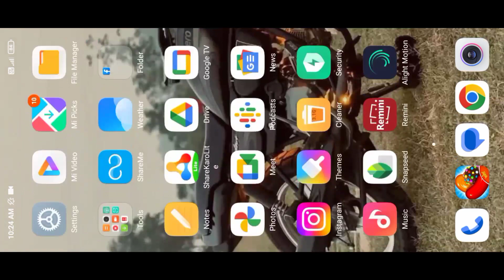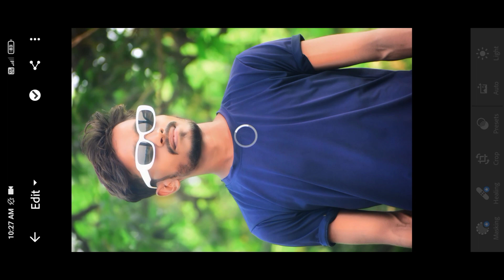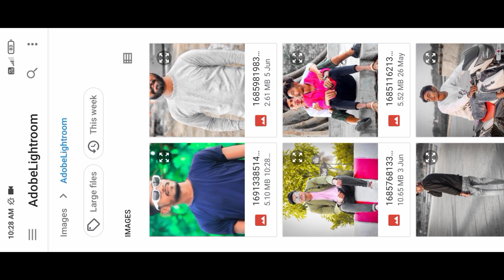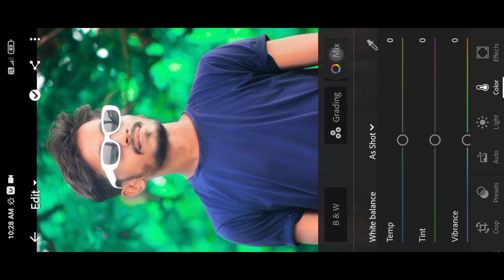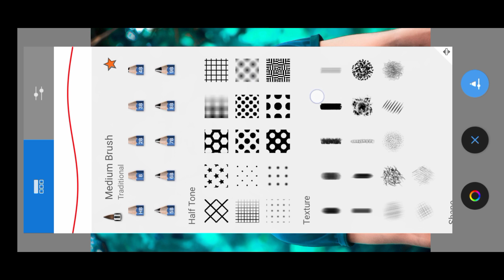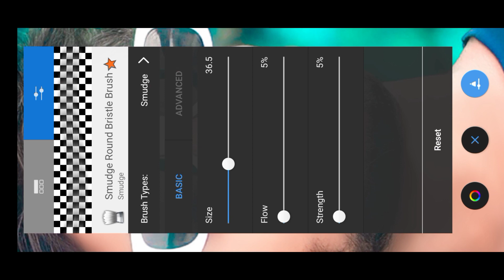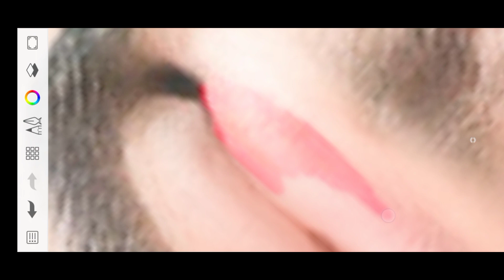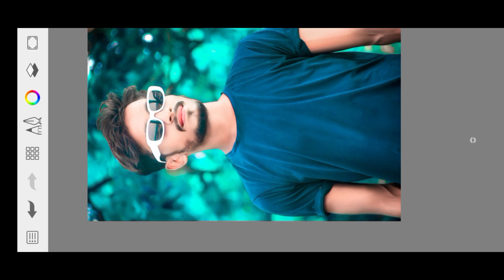hdr smooth skin 4k quality new 2023 only one step amk editor zone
hdr smooth skin 4k quality

4k ultra photo kaise banaye

4k ultra hd smooth editing
new trending foums editing

अइलऽ ह बरात करे आ कि हमसे बात करे?
माँगे में mobile number, लागऽ तारऽ हाथ धरे (ओ-हो-हो)
अच्छा मजाक करती हो
गोरी, फूल झरी बाड़ू
पप्पा के परी बाड़ू
आ, लगलू पसारे तू त पाँख
पीयर frock वाली
(कच-कच मारऽ तारू आँख)
(पीयर frock वाली)
गलती से
गलती से, ए जान, टकरा गइनी हो (गलती से)
लइकी के देख पगला गइल बाड़ऽ का?
लागे कि भाँग खाके आ गइल बाड़ऽ का
करत इसारा बाड़ू
कहत, "आवारा" बाड़ू
आ, भड़केलू कइलो प मजाक
पीयर frock वाली
(पीयर frock वाली)
लगने में हमर हो जा तू, जान, एही अँगने में (लगने में)
सुनऽ, हमके पटावेलऽ तू फूलवे से
मारब चला के रसगुलवे से
आगे-आगे Ashu खइहें
पीछे Priyanshu पइहें
आ, Pawan के मन दिहऽ तू राख
पीयर frock वाली
(पीयर frock वाली)